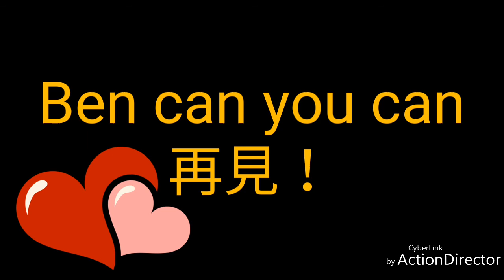星期一教室 半煎煮青根